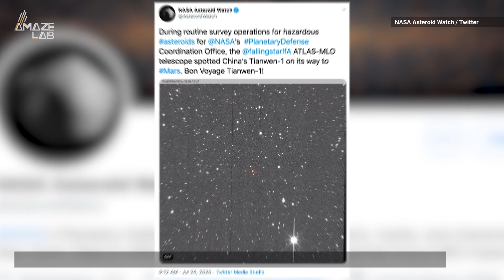Telescope Captures China’s Tianwen-1 Spacecraft Zipping Towards Mars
China recently launched their Tianwen-1 Mars mission, and NASA’s Asteroid Watch shared a video of the spacecraft on its way to the Red Planet.